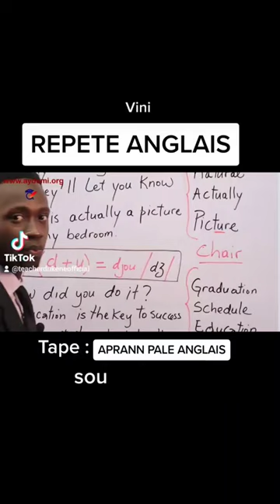English pronunciation Ch sound